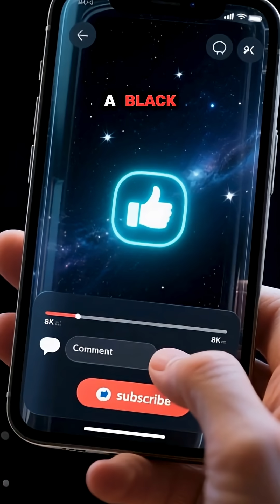What If You Fell Into a Black Hole? 😨 (Mind-Blowing Science)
What happens if you fall into a black hole? 😨
This short video explores the mind-bending science of black holes, including spaghettification, warped time, and the event horizon — the point of no return. Watch as we reveal what it would look like to approach one of the most mysterious and powerful objects in the universe.
Could anything survive? Watch till the end and find out the shocking truth.

Welcome to Parallel Think — your destination for mind-bending “What If” scenarios and alternate reality explorations.